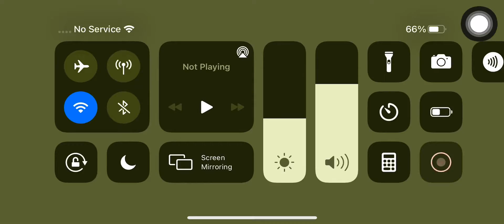Epic Parkour!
This Parkour I Made Is Amazing!